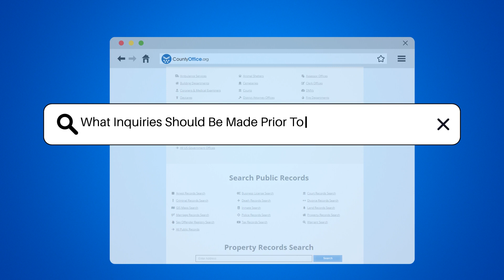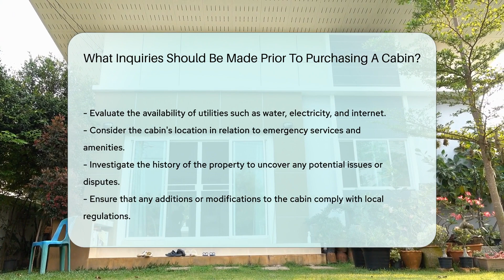What Inquiries Should Be Made Prior To Purchasing A Cabin? - CountyOffice.org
What Inquiries Should Be Made Prior To Purchasing A Cabin? In the realm of property ownership, ensuring you're well-informed before purchasing a cabin is paramount. This video sheds light on the crucial inquiries to make, guiding you through the legal intricacies involved. From assessing property status and zoning regulations to environmental concerns and boundary verification, these steps are vital in safeguarding your investment and preventing future legal entanglements. Moreover, understanding maintenance fees, access rights, and insurance options is essential for seamless ownership and financial planning. Delve into this comprehensive discussion to equip yourself with the necessary knowledge before embarking on your cabin purchase journey.